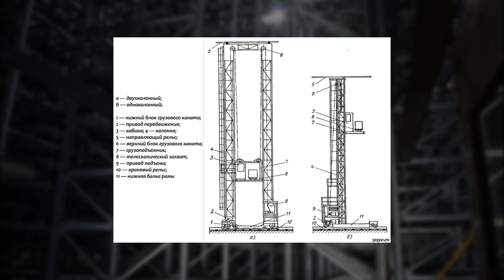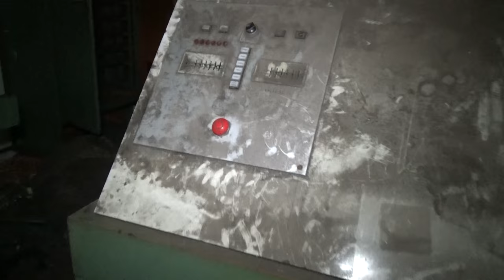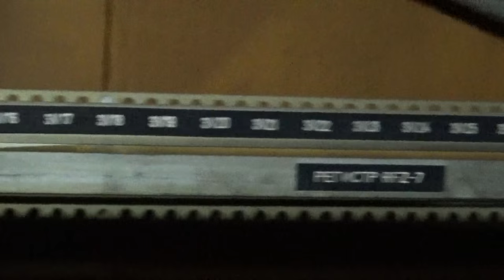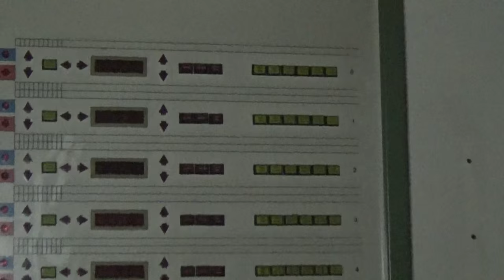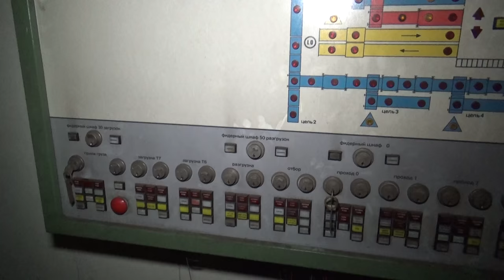Сталк на завод ЗИЛ | 1 серия. Заброшенный высотный склад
Сталк по территории заброшенного завода ЗиЛ. Вы увидите  автоматизированный высотный склад, виды с крыши на корпуса завода ЗиЛ и прилегающие окрестности Москвы, узнаете историю легендарного завода.

Стеллажные кран-штабелеры - описание.

Сергей Крячко
Chillout demo song 2